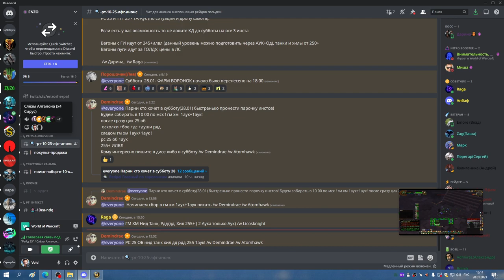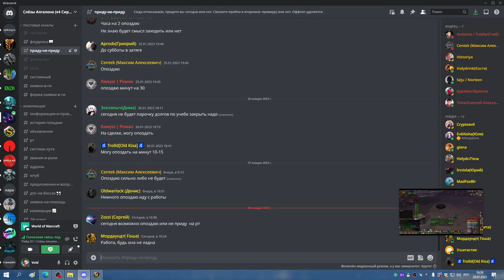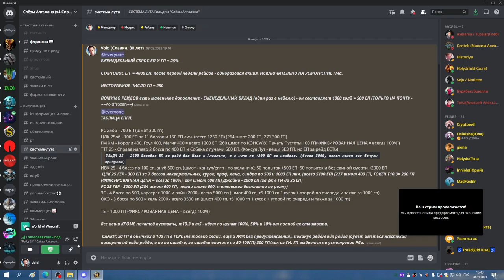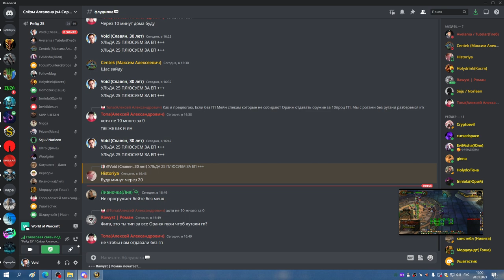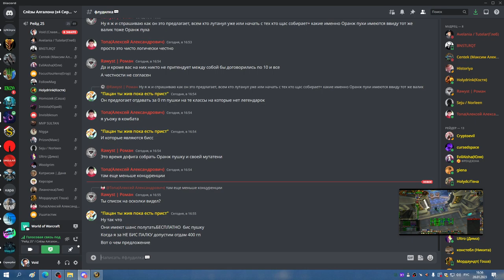1я часть УЛЬДА 25 на фул ХПАЛ РПАЛ 28 01 23